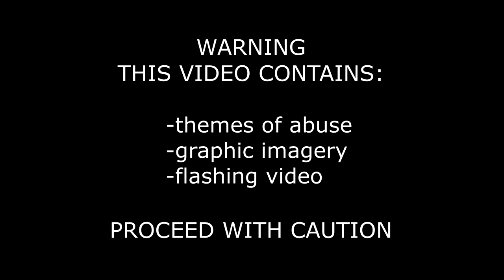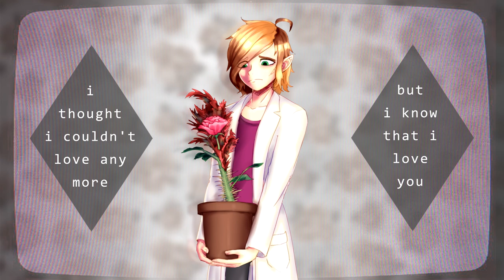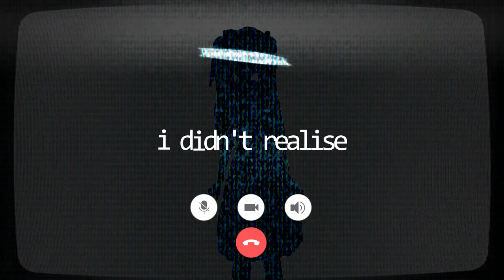【tira feat. AN XIAO】HANAHAKI【ORIGINAL SONG】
"Hanahaki disease is a fictional disease in which the victim coughs up flower petals when they suffer from one-sided love.

It can be cured through -surgical removal- Murdering your fucking girlfriend, apparently. Who knew?"

[man imagine being so badly abused that even the local serial killer is on your side. good going markus.]

THIS SONG HAS TAKEN ME TOO FUCKING LONG. sorry if the mixing is wonky, but i think the cool video makes up for it, i worked really hard on it.

LYRICS:
You make flowers grow in my heart
And I don't know what to do
I thought I couldn't love anymore
But I know that I love you.

You make vines wrap tight around my throat
And I don't know why it's you
I thought I'd be alone forever
But all I can think of is you.

Staying awake bathed in moonlight
Your gentle kiss makes all feel right
Your loving fingers tight.

I wouldn't have guessed
Your flowers kept my love fed
It's not satiated, it's dripping red
There are petals in my head.

You make ivy sprout in my lungs

You make roses flourish in my mind

I'm sorry. I didn't realise how much you needed me.
And, yknow, that's entirely my fault, I'll confess.
You were beautiful, that night. Your smile was the prettiest thing I'd ever seen.
But all good things must end.

You make thorns grow in my heart
And I know what I'm gonna do
I know I can't love anymore
But I know I still love you.

You make poison flood my veins
And I know now why it's you
I know I'll be alone forever
But I'll spend forever with you.

CREDITS:
Lyrics, music, tuning, art: tira

Vocals: SynthesizerV An Xiao